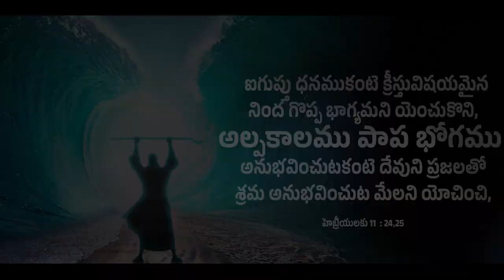ALPAKALAMU PAPABHOGAMU VIDEO SONG || SPIRITS PROTECTION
Welcome to official channel of Spirits Protection .Here you will get all the Songs of jesus christ which was written by srinivaspastham garu and weekly classes by Srinivaspastham garu and lots more stuff will be provided here
"పల్లవి "
అల్ప కాలము పాప భోగము అనుభవించుట న్యాయమా
మరణించగానే పరమునకు నీవు చేరుట ప్రాముఖ్యమా ?
సంపాదన సందడిలో నీవు బ్రతుకు టే నీకిష్టమా
సమస్త జనులారా యోద్ధ నీవు వాక్యమును ప్రకటించు మా
                                          "అల్ప కాలము"
"చరణం "
కిరీటము వద్దని నా మోషే ప్రజలతో శ్రమ పొందెను
దేవుని ఇల్లంతటిలో బహు నమ్మకముగా ఉండెను
ప్రధానులు అధిపతులు రాజుతో చట్టం ఒకటి తెచ్చిన
తలవంచక దానియేలు సింహాల బోనులో చేరెను
ఈ లోకములో ఉన్నదంతా పాపమని నువ్వు తెలుసుకో
బ్రతికుండగా సత్ క్రియల చేత దేవునిని మెప్పించుకో" 2"
                                          "  అల్ప కాలము "
"చరణం 2 "
అపోస్తలులు శ్రమలను అనుభవించి క్రీస్తుని వెంటాడిరి
ప్రతి ఫలముగా మరణించి వారు పరిశుద్ధులతో ఉండిరి
ప్రజల రక్షణ కొరకు ప్రభువు సిలువలో మరణించెను
తిరిగి లేచి తండ్రి సింహాసనము నందు ఉంచెను
రాళ్లతో కొట్టబడినరూ అని వాస్తవము లను తెలుసుకో
రంపము లతో కోయబడిరని బ్రతకడం నువ్వు నేర్చుకో" 2"
                                             "  అల్ప కాలము "